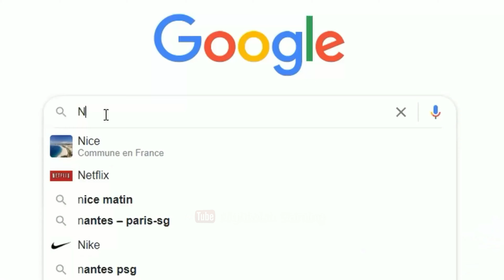D 'UNE MANIÈRE OBSCURE | PREY | PART 4 | MISSION 4 | Gameplay Fr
🎮 Gameplay / Let 's Play FR / ENGL  sur PREY , un jeu d' action/Survival horror🎮

► Dans cet épisode : Nous faisons comme mission : Mission 4 : AU MOYEN D'UN MIROIR, D'UNE MANIÈRE OBSCURE (PARTIE 1)
►Prey est un jeu de type FPS, orienté action, jouable en solo. Le joueur se réveille au cours de l'année 2032, à bord de la station spatiale Talos I, en orbite autour de la lune. Vous êtes le sujet clef d'une expérience mystérieuse qui est censée altérer l'humanité à jamais, mais la situation se transforme en cauchemar. Entre une invasion extraterrestre et d’obscurs secrets, il ne reste que vos outils et compétences pour survivre.

Vidéo en 4K / Montage fait par Nightwish GaminG / Logiciel de montage : Davinci resolve

“Browse the Internet in complete safety, but above all in complete freedom. A VPN is one of those nice things to have. I recommend NordVPN.

🎮 Gameplay / Let's Play FR / ENGL on PREY , an action/Survival horror game 🎮

► In this episode: We do as mission :  Chapter 4
►Prey is an action-oriented, action-oriented FPS game that can be played solo. The player wakes up during the year 2032, aboard the Talos I space station, in orbit around the moon. You are the key subject of a mysterious experience that is supposed to alter humanity forever, but the situation turns into a nightmare. Between an alien invasion and obscure secrets, all that's left is your tools and skills to survive.

Video in Full HD 60 fps / Editing by Nightwish GaminG / Editing software: Davinci resolve
Effects software: Adobe after effects